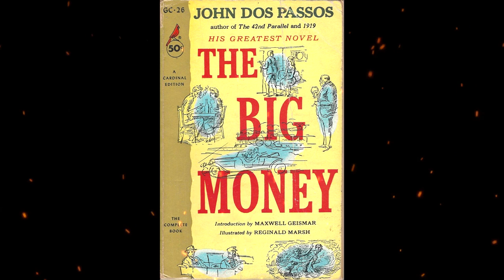Plot summary, “The Big Money” by John Dos Passos in 5 Minutes - Book Review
The Big Money is a 1936 novel by John Dos Passos. It is the third book of the U.S.A. trilogy of books that were published in an anthology in 1938. The book contains the life stories of several characters, interspersing them with newspaper clippings, popular songs, and the biographies of famous Americans. In 1998, the U.S.A. trilogy was ranked 23rd on Modern Library’s list of Best English Language Novels of the 20th Century.